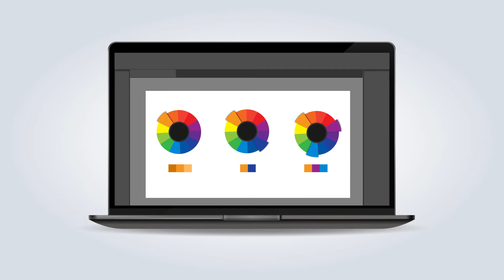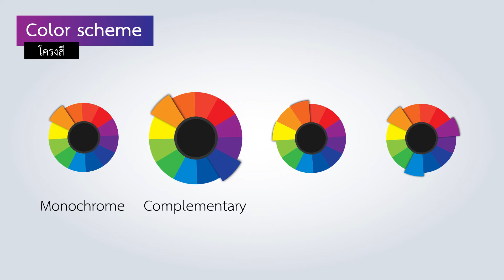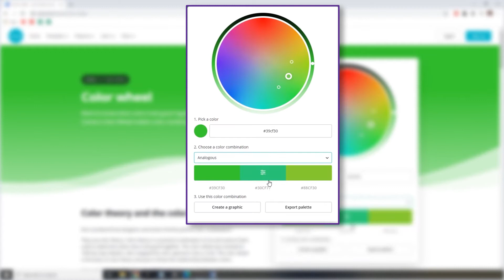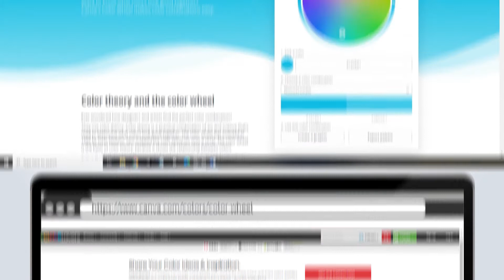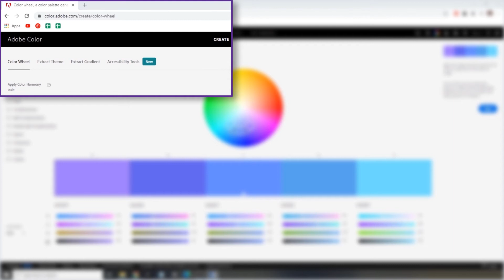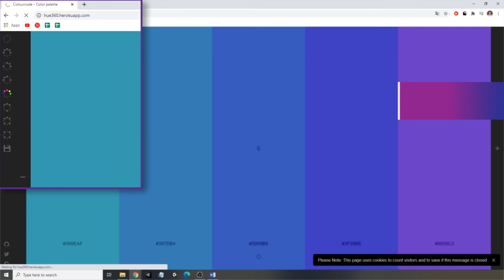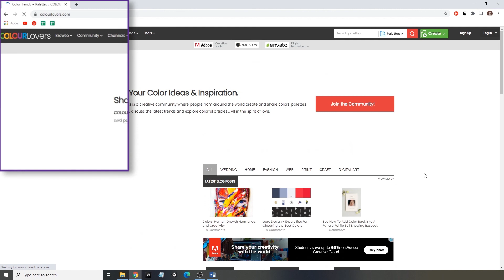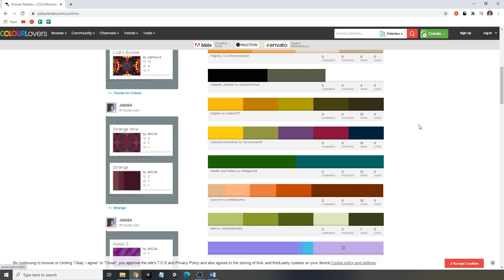Infographic Topic 4.2_การเลือก Color scheme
การเรียนรู้เกี่ยวกับ Infographic เบื้องต้น ขั้นตอนการสร้างกราฟิก การใช้สี การเลือกและใช้ฟอนต์ การจัดการเนื้อหา เทคนิคการทำแผนภูมิและกราฟต่าง ๆ เพื่อให้ผู้เรียนสามารถนำความรู้เหล่านี้ไปใช้ในการออกแบบ Infographic ประยุกต์ใช้ในการนำเสนอผลงานต่าง ๆ